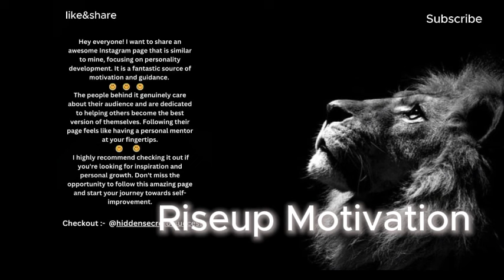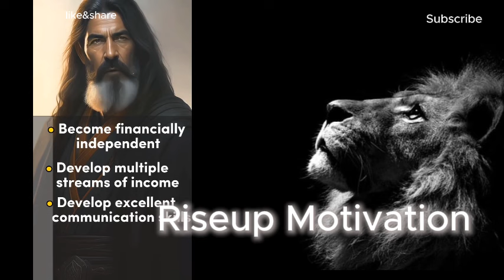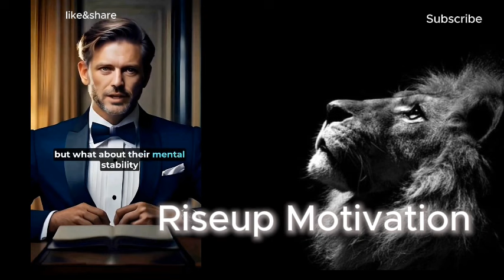Winning Mindset: How to Develop the Attitude of a Champion | Riseup Motivation Quotes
Winning Mindset: How to Develop the Attitude of a Champion
Fuel your fire and unleash your best self! 🔥 Dive into a realm of motivation with powerful videos, profound stories, and fitness tips that will transform your journey. 🌟💪